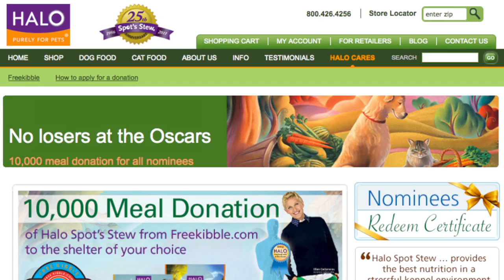2014 Oscar Swag Bag Includes 10,000 Meals for Shelter Animals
The swag bags at the Academy Awards are notoriously decadent and this year is no different, but there is a bit of a twist- some of the bag's treats are going to charity. Gillian Pensavalle (@GillianWithaG) explains how host Ellen DeGeneres is giving away 10,000 meals to shelter animals.